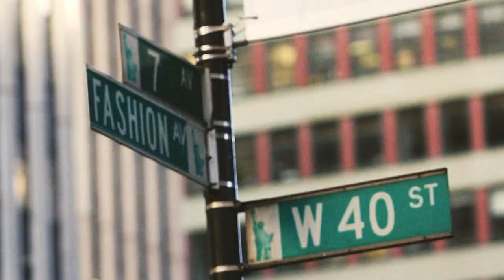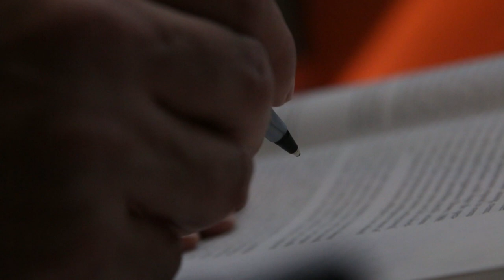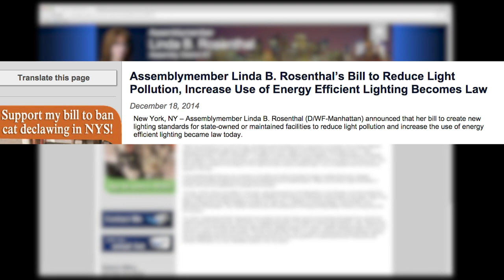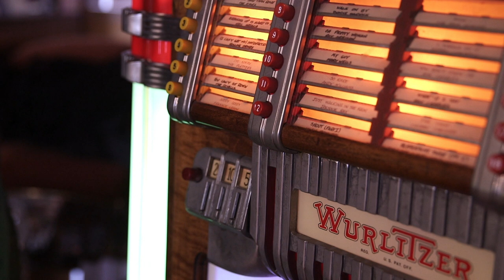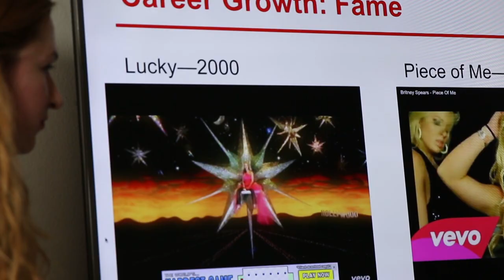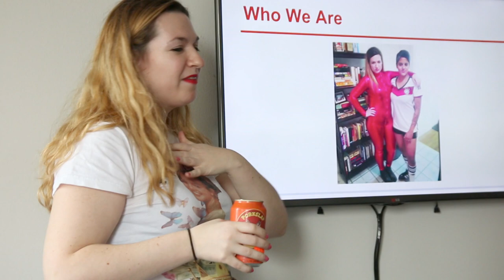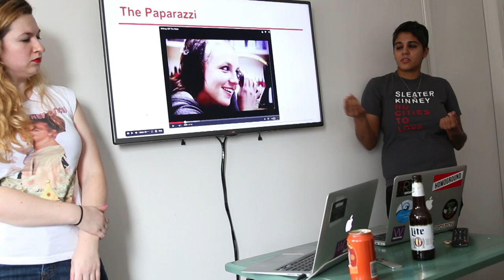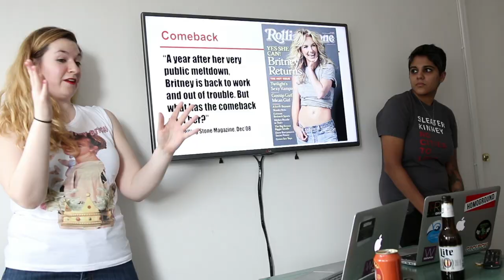219West Episode 53 April 8th 2015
On 219 West, we cover topics and people you can't find anywhere else. And this week, we have stories from across the city.

First up, Natasha Scully shows us how broken window policing has gone underground.

Next, Lucina Melesio takes us to outer space with a story about stars and the city.

We will show you a short documentary from Alden Nusser about one of the last practitioners of a dying trade.

We will visit a man who is saving rare frogs from extinction.

Tionah Lee introduces us to a music class with a different beat.

Our last piece comes from Marguerite Ward who shows us Britney hysteria is alive and well.